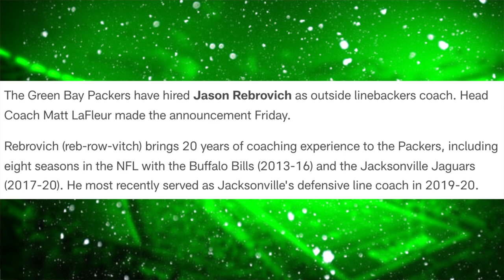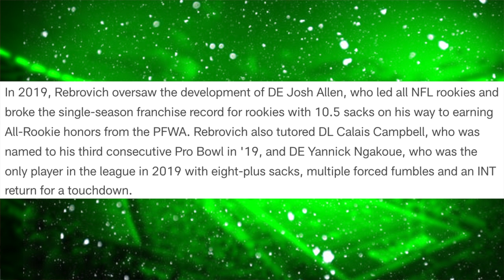Packers Hire ANOTHER New Coach